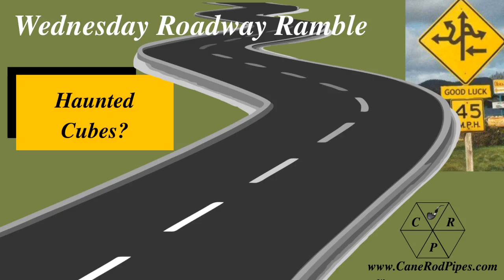Haunted Cubes? Wednesday Roadway Ramble 09 March 2022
Discussing a mix of 2 parts Haunted Bookshop : 1 part cube cut burley, etc.